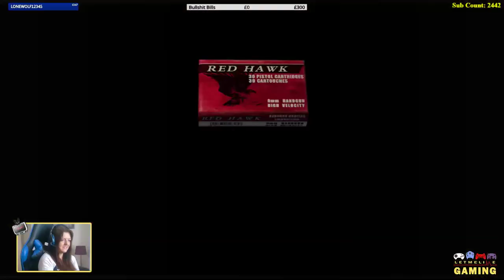Resident Evil 4 - Professional Mode! - Handgun and Rifle Only - Part 3